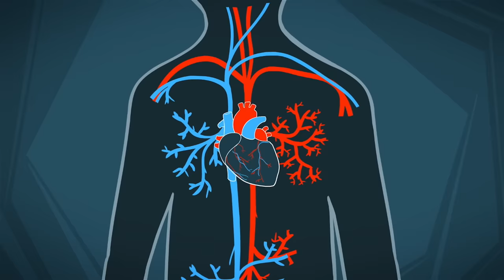Taking care of a BABY | The Fixies | Brand new cartoons for children